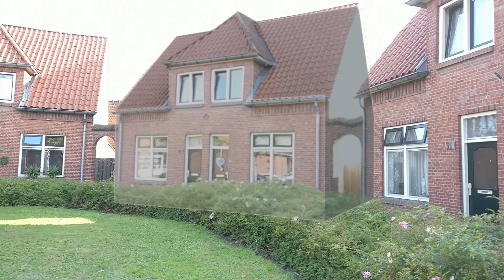VFX minor - heck this random building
Quick and dirty motion track, projection map and cell fracture rigidbody simulation to find out some more about what to keep in mind when wanting to wreck real life buildings.

- the sky/bg behind the building as it collapses, make it work.
- enough points to motion track, you need them.
- had some pretty darn bright sun from a low angle, which is whack.
- get a magic hdri ball thing to capture the right lighting for your 3D model.
- break your mesh up into different materials: walls/windows/roof/etc.
- probably add a whole bunch of dust.
- actually start the rigidbody sim with a blast, not slow-ass gravity